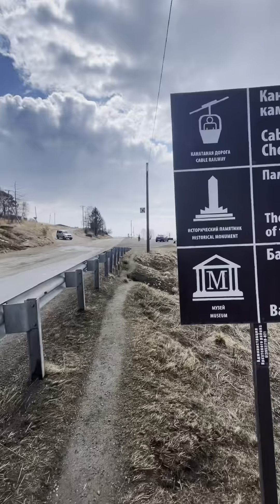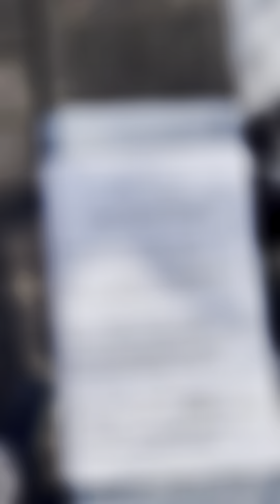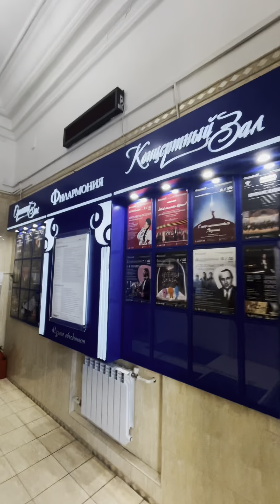День 3 Байкал